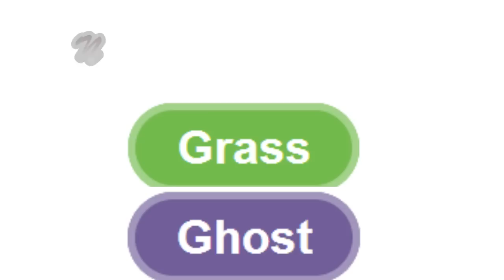Pokemon Top 5 Types - (Poison)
Welcome to my new Top 5 Types series that goes along with my Pokémon Platinum Egglocke! A new episode featuring a different type will be uploaded every Sunday!